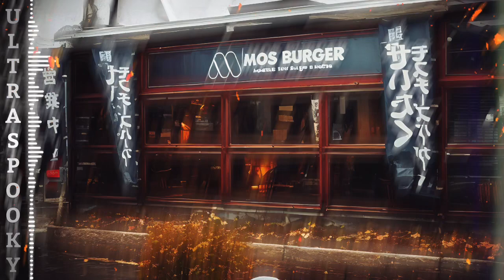MOS Burger Horror Story | Story 0048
"The Haunting of Mos Burger: Unraveling the Dark Secret | Chilling Horror Story"

Video Description:
In this bone-chilling horror story, join me as I dive into the sinister secrets lurking within the prestigious restaurant, Mos Burger. Set in the eerie ambiance of the dimly lit dining room, this tale will send shivers down your spine as we explore the unsettling occurrences and the mysterious basement that hides a terrifying truth.

Highlights:

Mystery Unveiled: Discover the unsettling whispers that haunt the employees of Mos Burger, and witness the eerie transformation of this once-elegant establishment.
Confronting the Unknown: Follow our protagonist's journey as they venture into the forbidden basement, uncovering a horrifying painting that holds the key to the restaurant's dark past.
A Haunting Revelation: Learn the truth about the restless souls trapped within the restaurant's walls and the sinister ritual that keeps them bound to Mos Burger.
Escape or Eternal Captivity: Find out the shocking conclusion as our protagonist grapples with the inescapable fate that awaits them.
Summary:
In the heart of our town lies Mos Burger, a prestigious restaurant with a sinister secret. Join us as we explore the haunting atmosphere and unearth the chilling revelations that have plagued this establishment for decades. Whispers in the night, eerie transformations, and a forbidden basement hold the key to the restaurant's dark past. Will our protagonist escape the clutches of Mos Burger, or become one of the restless souls forever bound to its haunted halls?